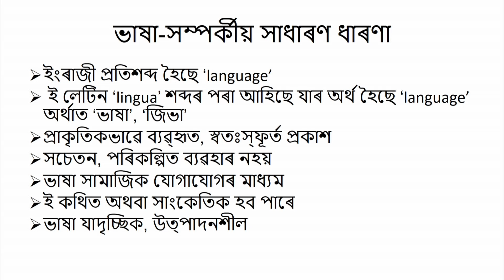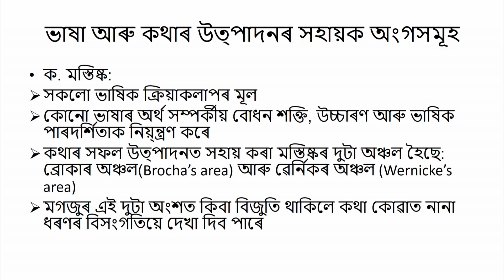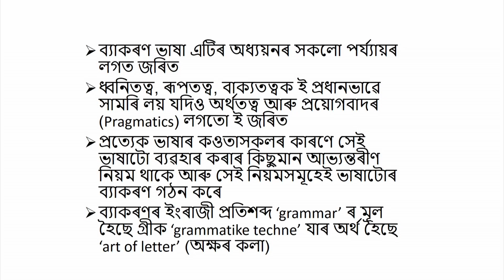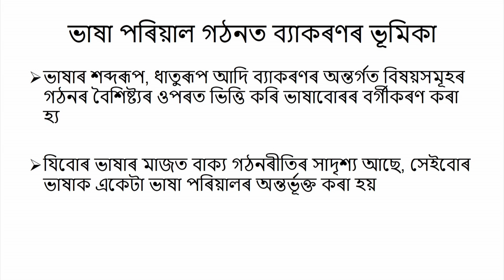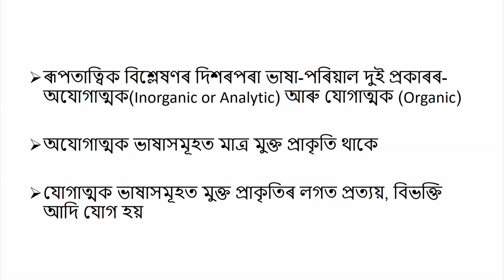503_UNIT1.L4- Language and Grammar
Subject: D.El.Ed
Courses: Course 502-Pedagogic Processes in Elementary Schools